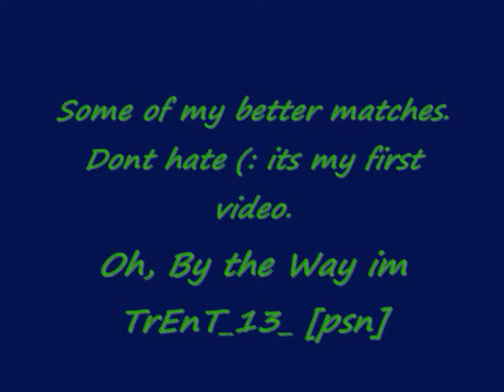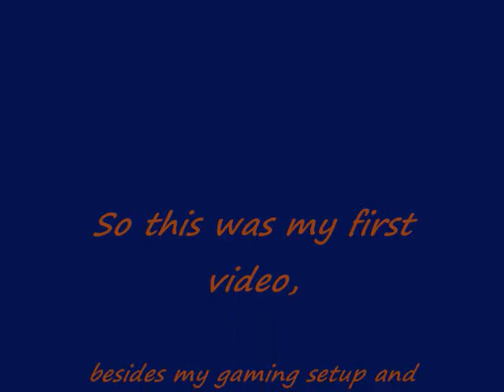Some Pictures of my Game Scores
Song: Broken Bells: the high road